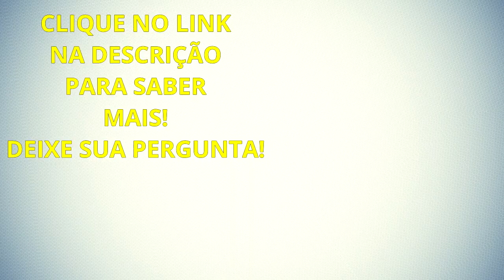Se eu começasse hoje a trabalhar como afiliado? Como iniciaria?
Neste vídeo estarei começando com um novo quadro DMResponde no qual estarei respondendo as principais perguntas de como ganhar dinheiro na internet com Marketing Digital.

Forte abraço!
Sucesso!

Diogo Mitsuda

Conecte comigo :)
➡️️ Whatsapp (Não Atendo Ligações!): 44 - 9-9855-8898